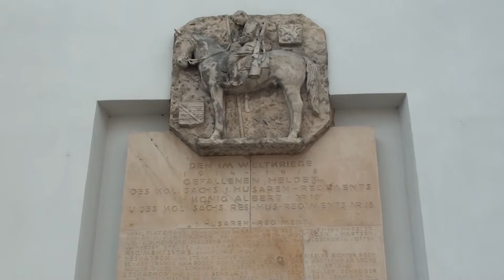Deutschland - Großenhain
Großenhain an der Großen Röder liegt im Norden des Landkreises Meißen. Die Stadt hatte das große Glück, im 2. Weltkrieg nicht in Mitleidenschaft gezogen worden zu sein. Und so bekommt der Besucher eine weitgehend erhaltene Altstadt, die liebevoll restauriert wurde, zu sehen. Die Stadt hat einige grüne Oasen zu bieten, die leider 2010 bei einem Tornado arg in Mitleidenschaft gezogen wurden. 2002 richtete die Stadt die Landesgartenschau aus. Leider scheint diese Fläche in den letzten Jahren sich selbst überlassen worden sein. Trotzdem lohnt sich ein Spaziergang an der Großen Röder, an der man frische Luft in die Lungen atmen kann.
Architektonische Highlights sind sicher die Marienkirche und das 1876 im Neorenaissance-Stil gebaute Rathaus. Nicht unerwähnt soll bleiben, das es in Großenhain die älteste öffentliche Bibliothek Deutschlands gibt. Die Karl-Preusker-Bücherei wurde schon 1828 gegründet.

Die Musik stammt vom polnischen Künstler Vanderson.  "On the Run" und "Touch the wind" sind vom Album "Two Worlds" entnommen. Mehr davon gibt unter folgendem Link:

Großenhain at the Great Roeder is in the north of the district of Meißen. The city had the great fortune in the second World War II was not to be affected. And so the visitor gets a largely preserved old town, which has been lovingly restored to see. The city has some green oases, which were unfortunately drawn in 2010 when a tornado severely damaged. In 2002, the city from the Garden Show. Unfortunately, this area seems to have been left to themselves in recent years. Still, worth a walk on the Great Röder, where you can breathe fresh air into the lungs.
Architectural highlights are certainly the St. Mary's Church and the 1876 neo-Renaissance town hall built. It should be mentioned that there are Großenhain the oldest public library in Germany. The Karl-Preusker library was founded in 1828.

With music by Polish artist Vanderson. "On the Run" and "Touch the Wind" are the album "Two Worlds" removed. More of them at the following link: